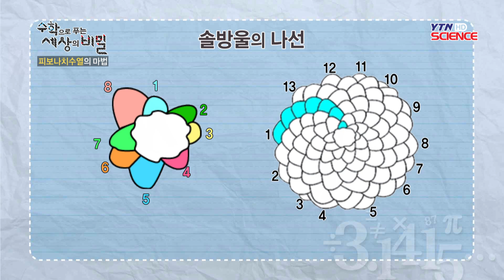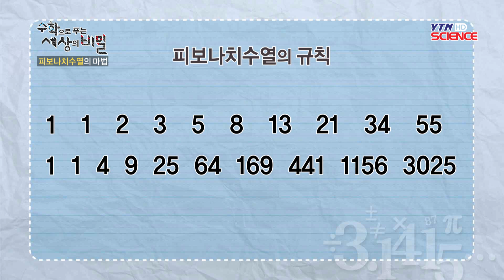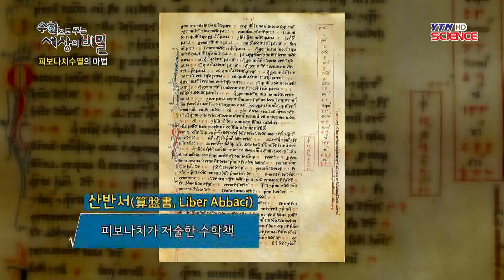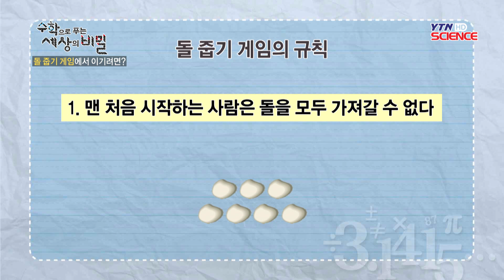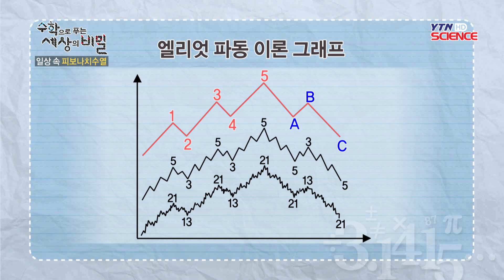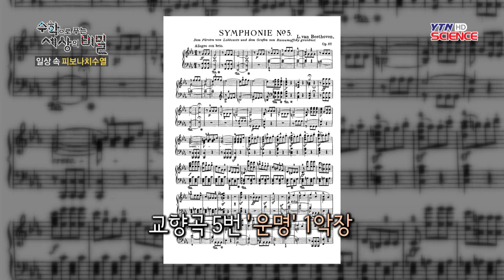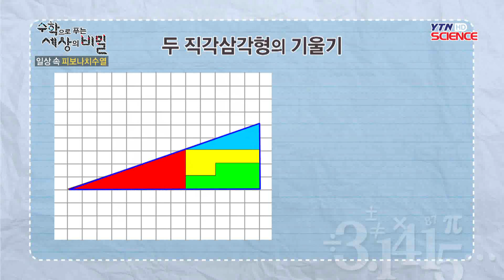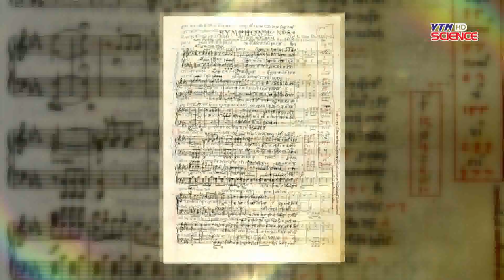피보나치수열의 마법 / YTN 사이언스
시작하기 전에 파인애플에 담긴 수학적 원리를 살펴볼텐데요.파인애플의 껍질은 육각형 모양으로 되어 있는데요.그러니까 마주보는 변이 세 쌍이 생기게 되는데요.마주보는 변을 쭉 연결을 하면 나선이 만들어 지는데, 이 나선이 세 가지 방향에서 생기게 되는 것이죠.이러한 나선의 갯수를 나열해보면 놀라운 수학적 비밀...